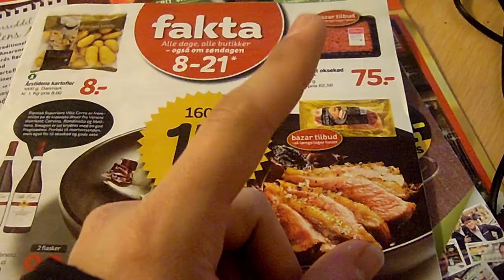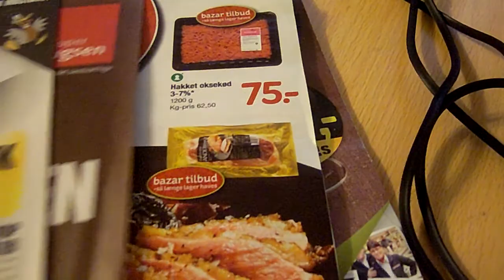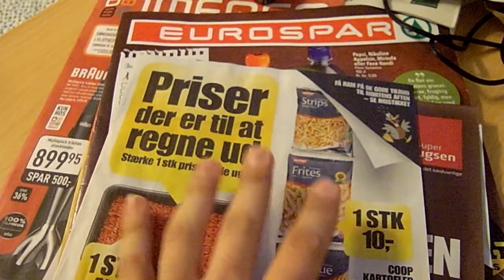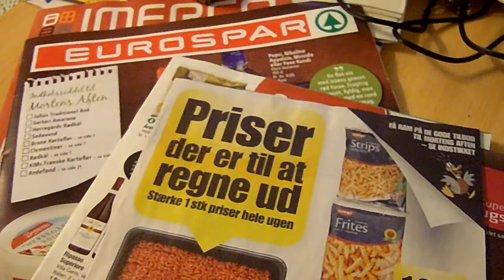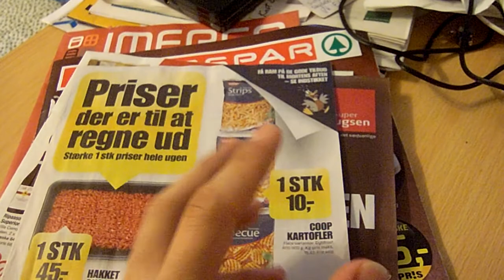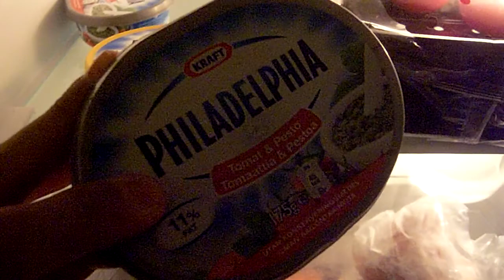Hvordan man sparer penge på mad som studerende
Jeg vil værdfald anbefale at man kiggede ved butikkerne, lidl og bilka, de plejer at have gode "store-mængde-tilbud". Og husk at være kritisk med "tilbudsaviser" de er ikke altid at de er billige.